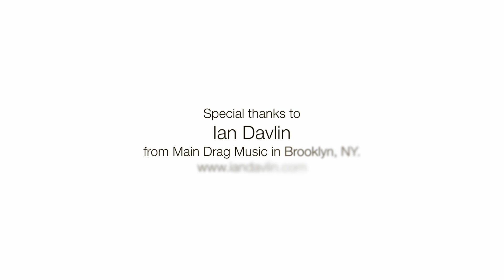Gluboost || Instrument Wood Finish made simple with Fill n' Finish and GluBoost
Ian Davlin from Main Drag Music in Brooklyn shows how to create an amazing glass-like finish to any wood instrument using Fill n' Finish™ flexible finisher and GluBoost®  accelerator from GearUp Products.